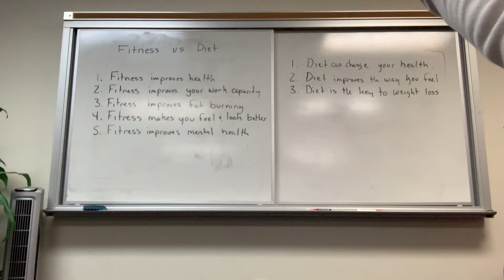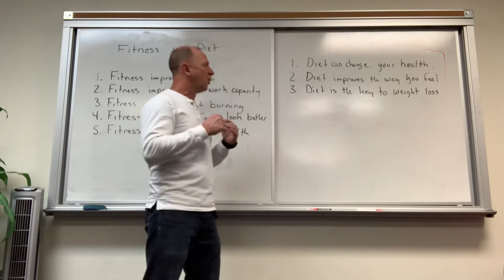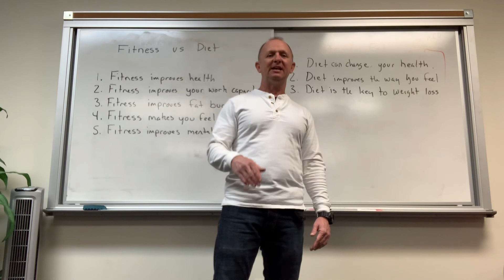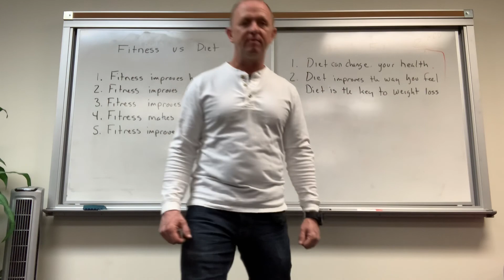Should I Get Fit or Should I Focus On Diet?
If you want to look like a fitness model you must do both (exercise & diet) to extremes. However, if you just want to be healthy and play with the kids and grandkids it’s not that difficult.

Focusing on both at the same time can be demanding and I won’t lie I have a very difficult time with it.

Sometimes you just need to choose one.

If you choose fitness you will see physical improvements you can measure without a scale. You can improve your health, you can move faster and longer, you get strong, you look and feel better, and even your mental health improves.

15-30 minutes 4-5 days per week is all it takes.

Changing your diet is an all day sometimes every minute choice that takes a BIG WHY and extreme will power. It doesn’t mean you can’t do it, but it’s not as easy as a 30 minute workout and your done.

In addition, just cause you restrict your eating doesn’t mean the scale will be your friend in the short or long term. Lots of variables are involved with weight loss.

However, nothing has the potential to change your health like your diet. I consistently eat to improve my gut health. That has changed my life and health. But. I love me some ice cream and that’s not a recipe for weight loss.

YOU must find the direction your ready to go and start taking action. I will always be fit because it’s an easy habit to adopt.

I will always struggle with my diet because I love food that doesn’t love the scale.

Join us at Boot Camp and start your fitness journey with us.